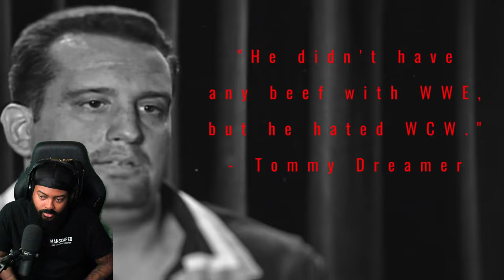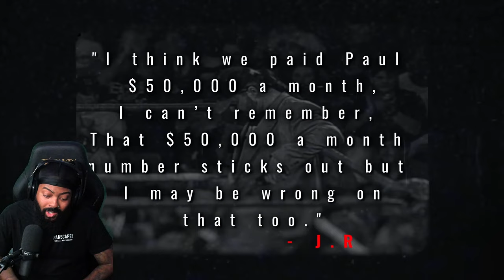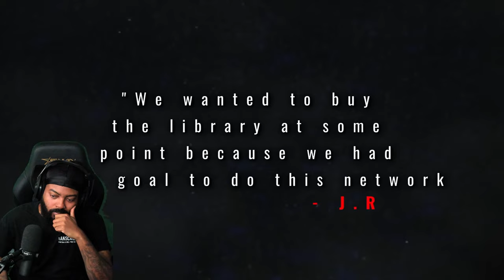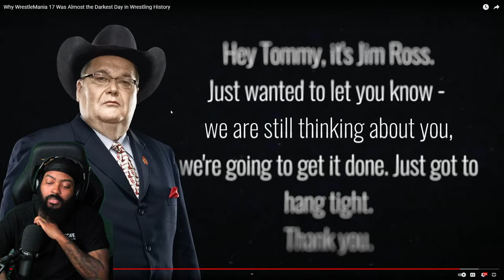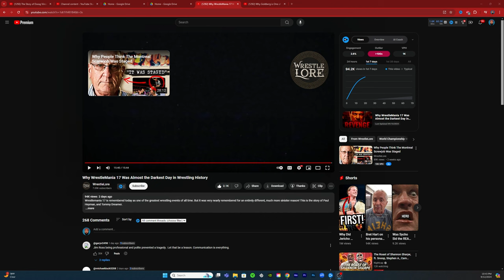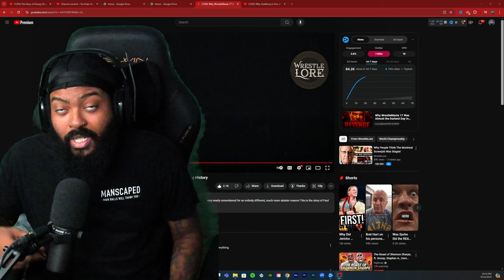ROSS REACTS TO WHY WRESTLEMANIA 17 WAS ALMOST THE DARKEST DAY IN WRESTLING HISTORY